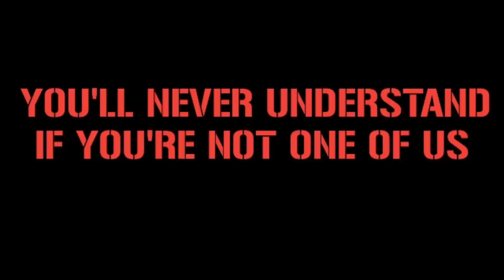GRADINATA NORD GENOA AGAINST SUDTIROL || Genoa vs Südtirol 8/12/2022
Location : Stadio Luigi Ferraris, Genova